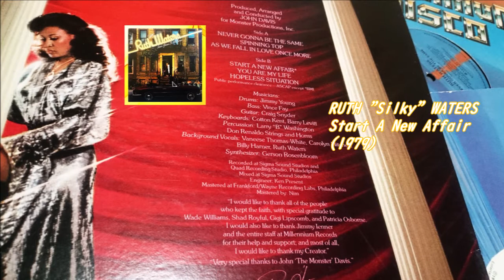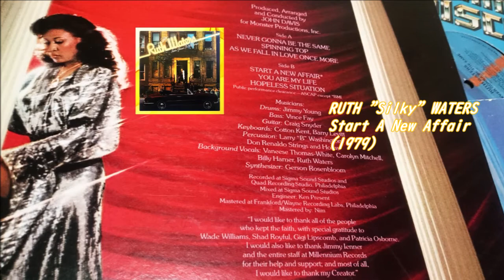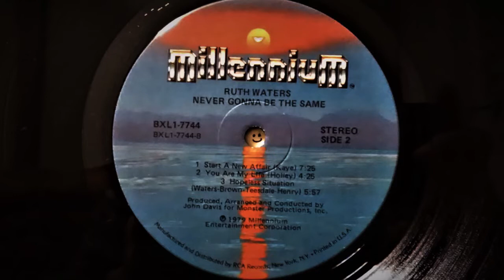RUTH "SILKY" WATERS - Start A New Affair (1979) Disco *John Davis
From The LP "Never Gonna Be The Same" BXL1-7744 Millennium (1979) US
Produced, Arranged & Conducted By John Davis
Written By Kaplan Kaye